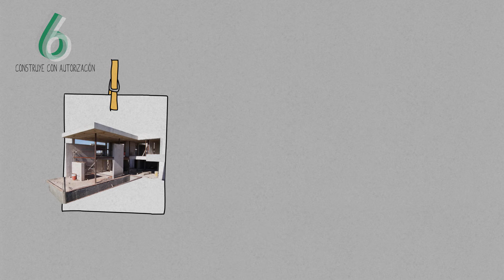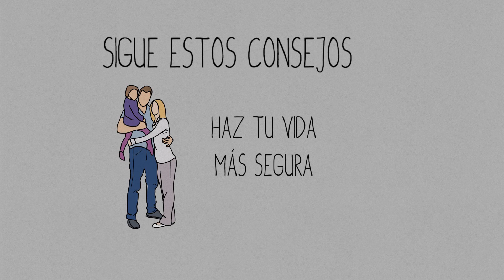ESSA Riesgo Eléctrico